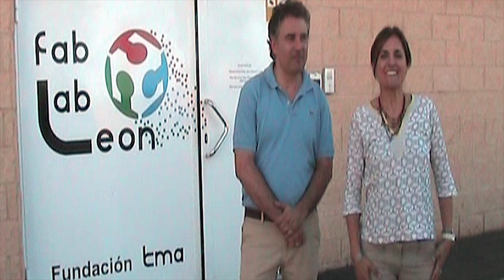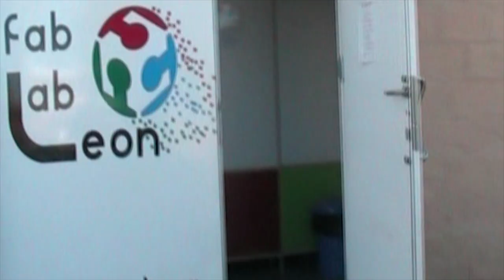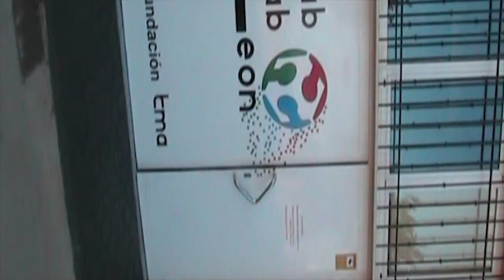Introduction to FabLab León (Spain) in the Fab9 Meeting in Yokohama (Japan) - 2013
Hello Japan! These are some of our works in 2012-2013 since Fab8 New Zealand. We are very proud of the First Fab Academy in León (Spain) and of the fantastic alumni an experience! Come and see our digital "garage" and visit our incredible city (born of two Roman Legions and cradle of Medieval Hispanic Kings) when you came to Spain in Fab10 Barcelona 2014!

Remember: subtitles in english and spanish!

(Hay subtítulos disponibles en español, ponedlos en marcha en la barra de opciones de Youtube).